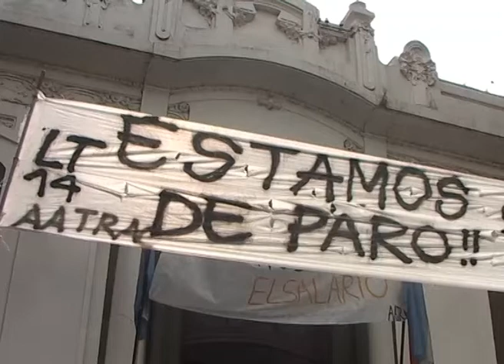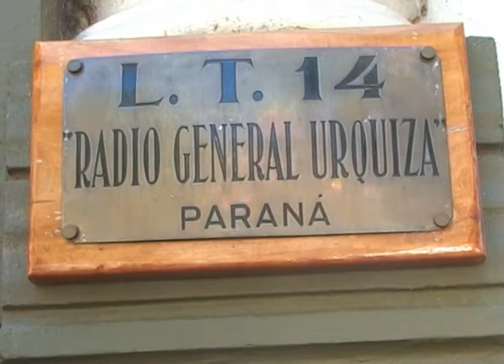Día a Día - Operadores de LT14 continúan con la protesta - 27/12/13